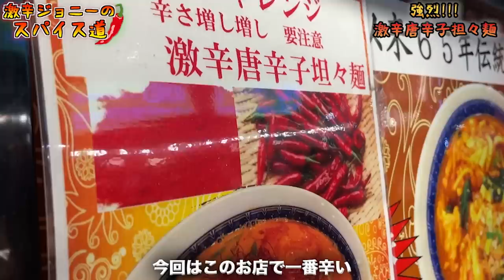新橋のサラリーマンが汗だくになりながら食べる『激辛唐辛子担々麺』！その辛さはいかに？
【お店の詳細】

【激辛大学】←サブチャンネル